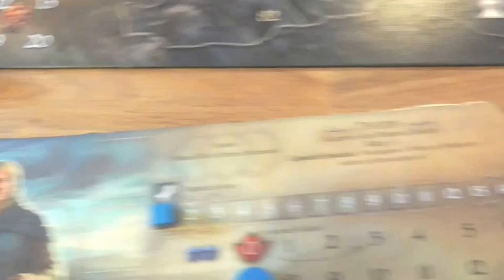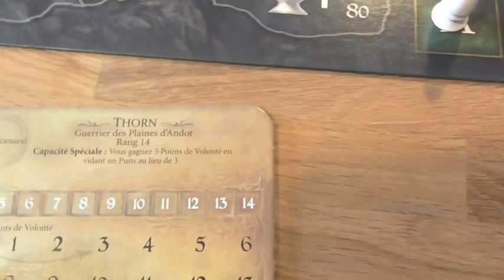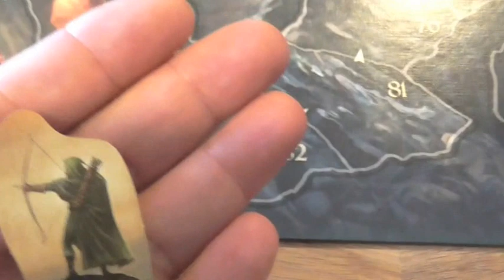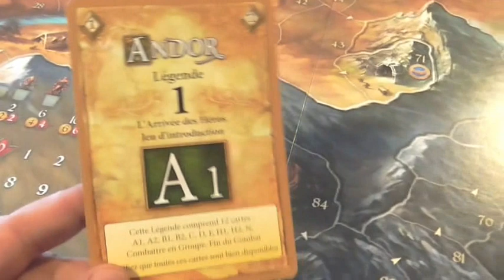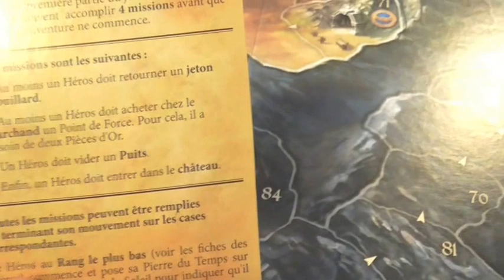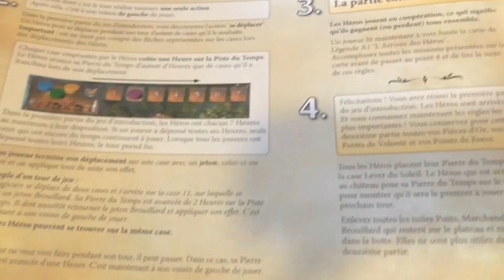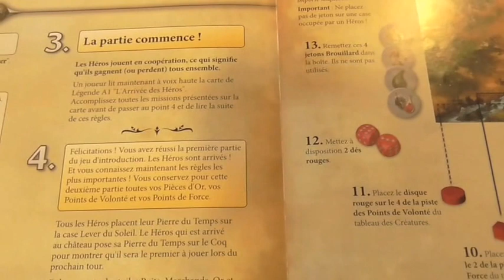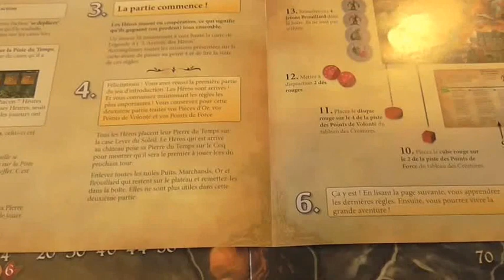Andor - Légende 1 - L'arrivée des héros - épisode 1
Premiere partie d'Andor qui se presente comme un tutoriel. Sont présentées les principales règles du jeu.
ATTENTION cette série de vidéo peut spoiler les evements des différentes légendes et risque de dévoiler les méthodes pour venir à bout de certaines légendes.

N'oubliez pas de faire un tour et de vous inscrire (si ce n'est déjà fait) sur le forum du cœur de la loge :